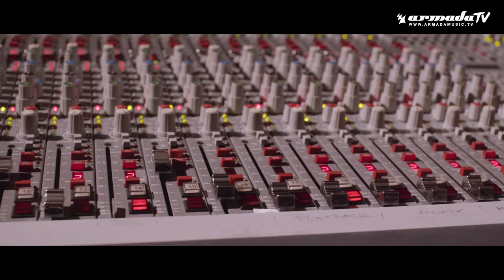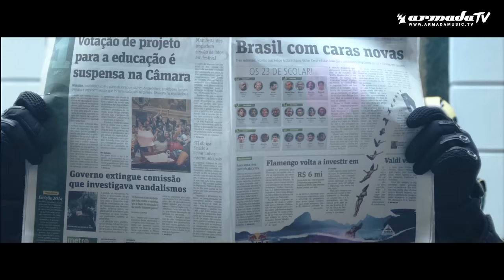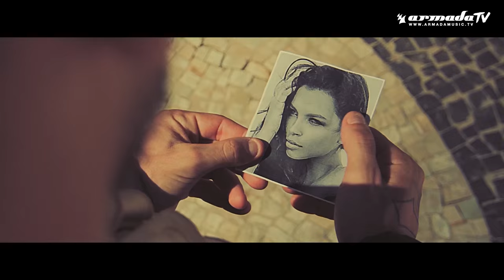MÖWE & Daniel Nitt - Lovers Friends (Official Music Video)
When the gaming commission of Nevada asked The Bearded Man if he was “willing to cross the line”, he would never have guessed that they were talking about a limbo competition at the MGM Grand. Yes, he packed his trusty Walter PPK into his luggage, suited up in his finest tux, and prepared himself for yet another ominous assignment. This was strictly business, after all, otherwise why would the head honcho have called him personally? During the 8 hour flight, he pondered what his next mission might be. When he finally arrived, imagine his surprise when he saw, standing there with a sign in her hands reading “TBM”, that this was all a set-up from a former fling of his. “Oh Shantiqua, you little minx, I should have known you were behind this…” said The Bearded Man wryly. To her credit, Shantiqua was just about the finest cat this side of the Yangtze, and she and he had had an on-again/off-again thing going on for years. Our hero knew he wouldn’t be needing his gun, but he still wondered why he was there. As it turns out, the MGM Grand was hosting the world’s most prestigious limbo competition, and everyone knows The Bearded Man is flexible as sh**. Shantiqua handed him a pair of roller skates, and The Bearded Man slid under the bar gracefully. It was balanced on two Coke bottles. Needless to say, he won, even beating out some tiny kid, crushing his youthful dreams forever. The Bearded Man and the girl went back to their comped penthouse suite, where we’re told another line was crossed altogether...